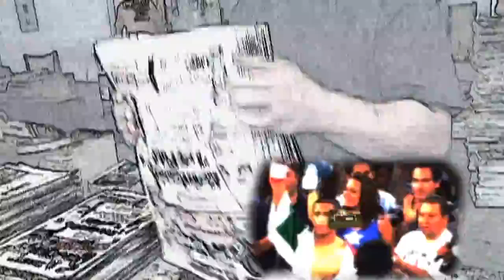FC: ¿Candidotes o candidatos? 22 abril 2016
Muchos piensan que lo han visto todo en la política, pero no. Siempre hay sorpresas, siempre hay sorprendidos, siempre se puede empeorar.

La mayoría de los políticos se creen poseedores de alguna parcela de poder que heredan a sus hijos, sobrinos y demás parentela.

Este es uno de los grandes atorones de nuestra incipiente vida democrática. ¿Cómo motivar a la gente a ir a votar?   Ayer por los padres, y hoy les piden votar por los hijos y mañana quizá por los nietos.

En este Fuego Cruzado se abordará este tema que es de interés general. Porque se trata de indagar si además de discotecas, restaurantes de renombre y tiendas exclusivas, conocen los distritos que pretenden representar. Vamos a ver como masca la iguana.

Invitados

Candiatos

Leslie Hendricks Rubio
José de la Peña
José Luis González